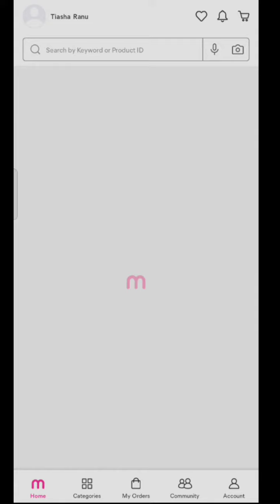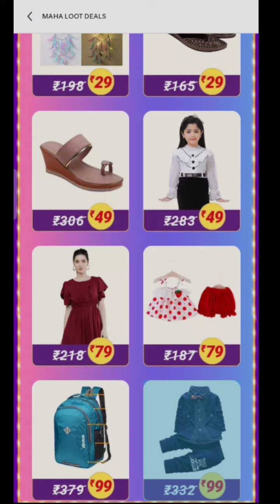meesho ₹ 9/- Maha Loot Sale 🤑🔥|Real or Fake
That Beauty Bug creat Beauty, Shorts, Make-Up, Challenge Videos, & Lifestyle related content.
It's helping audience to gain knowledge about  Make-Up in beauty related content & bring smile on their face by Challenge & Lifestyle related content🤗🤗

meesho loot price
meesho best deals
meesho viral

⚠️⚠️Please Don't Use Any Clips Without Permission ⚠️⚠️